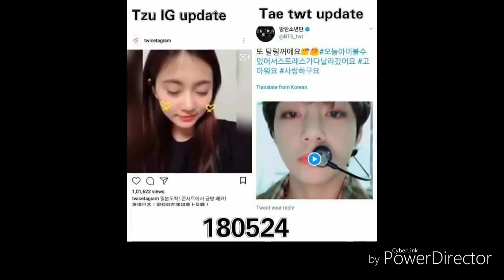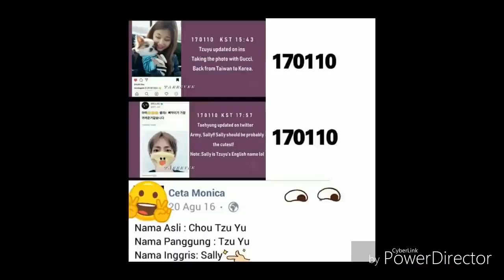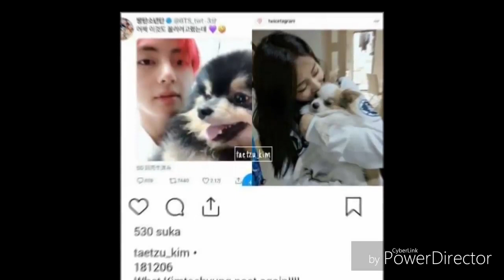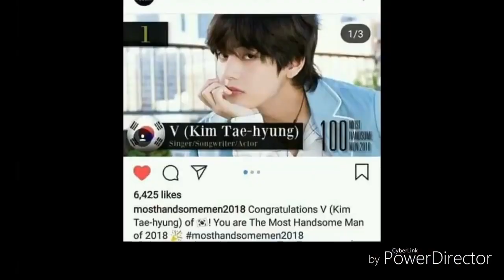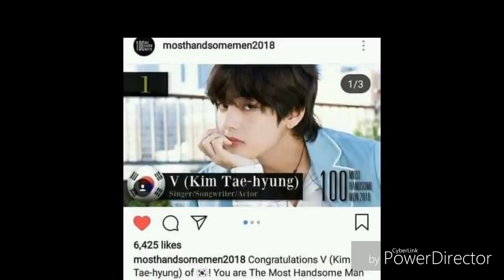[ Sweet Moments + Similarities ] COINCIDENCE?? | BANGTWICE TV OFFICIAL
Fb Group: TWICE - PH Once
Fb Page: TWICE - PH Once

Thank You😊 God Blessssss And Be Safe💙
Pls Support Us..Pls Turn on The High Quality of The Video.